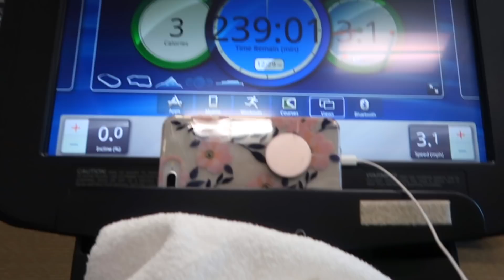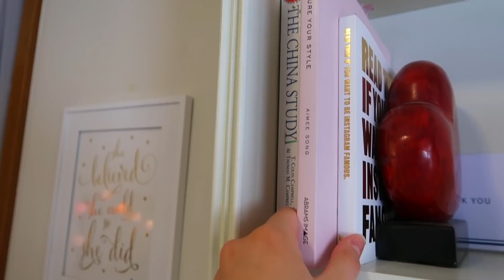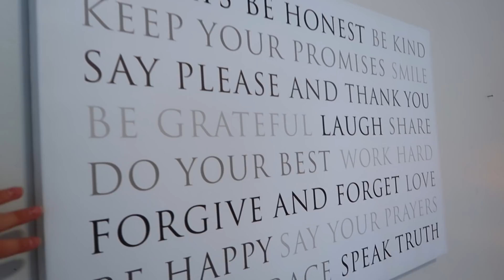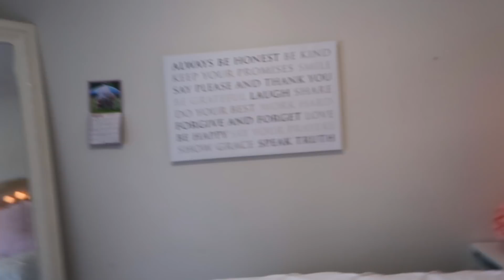ROOM TOUR 2018!! Sydney Serena Vlogs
Yay!! I finally get to show you my room tour (2018!!) You guys have requested this video SOOO much so I'm so excited to finally share it with you 😊
Xo,
Syd 💕

For BEHIND THE SCENES, add me on snap: @sydneyserena.p